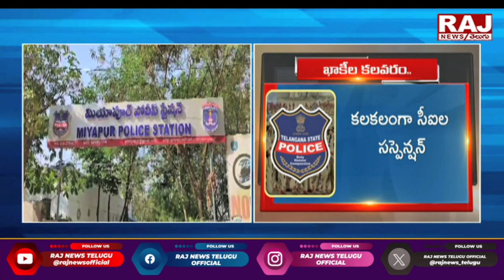CM Revanth Reddy | Miyapur CI Prem Kumar Suspended | Cyberabad CP Avinash Mohanty | Raj News Telugu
తెలంగాణలో ఖాకీల కలవరం | CM Revanth Reddy | Miyapur CI Prem Kumar Suspended | Cyberabad CP Avinash Mohanty | Raj News Telugu